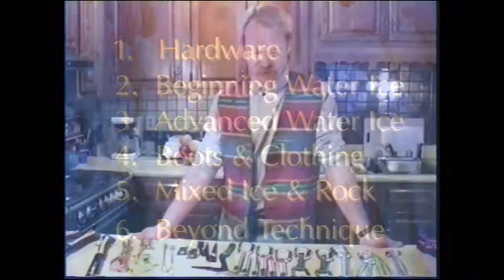Jesse Guthrie-Trailers for Jeff Lowe videos